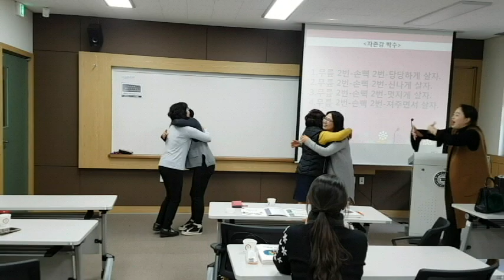당신멋져 자존감박수-웃음치료,레크레이션,치매예방재활,건강,체조,서울,청주,대전,세종,천안,smile,recreation,music,dance,fun,kpop